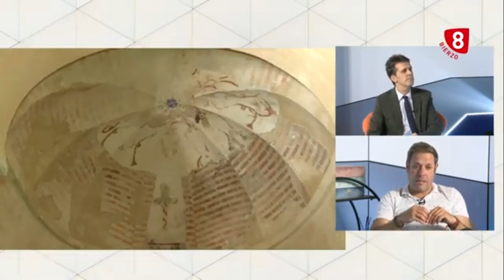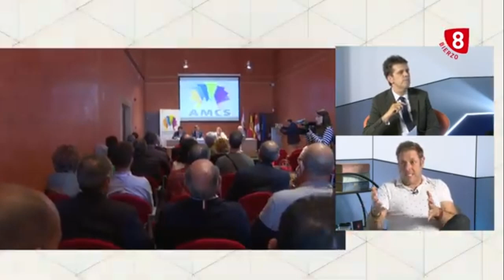Iván Alonso en 8 Magazine sobre el servicio de transporte turístico a la Tebaida Berciana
Gracias a  @La8Bierzo  por la difusión.